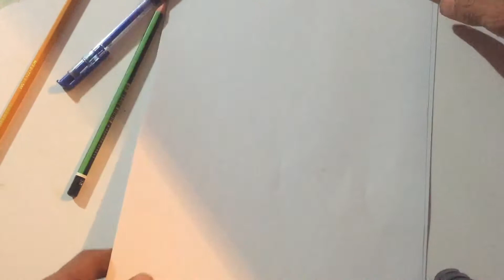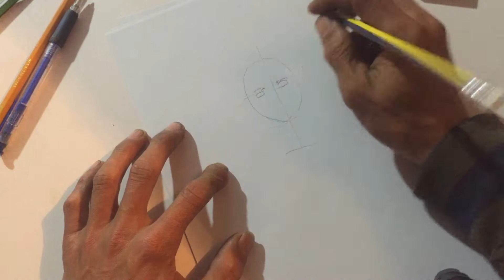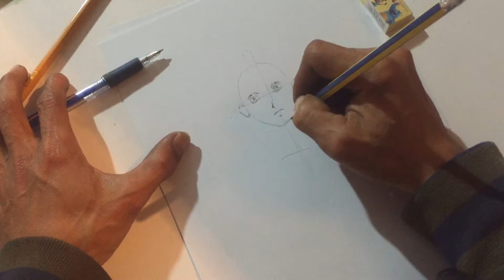Manga Draw A Boy Character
How can you guys start drawing ManGa?
Or prepare to draw with your first pencils.
Circles and lines are always the most basic criteria for the first step of drawing Manga.